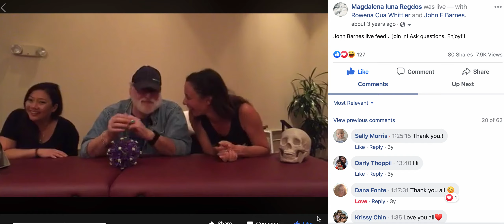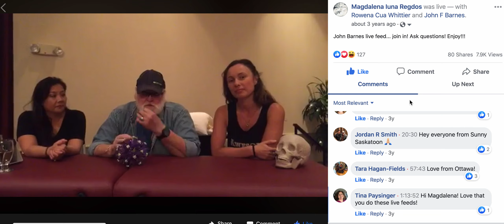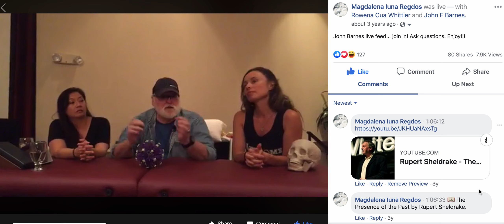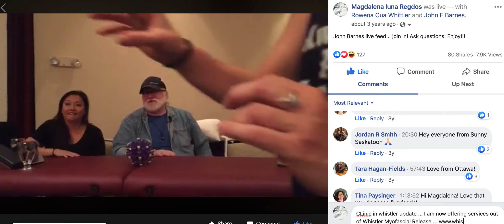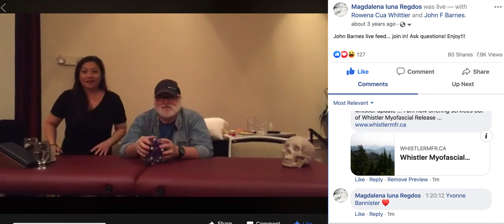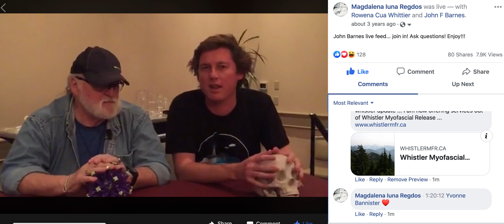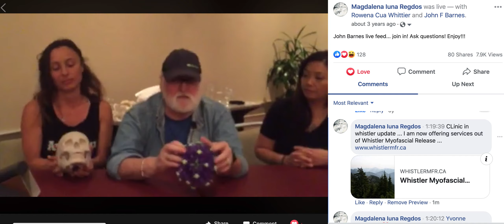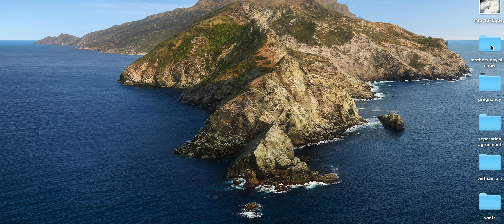Facebook Live with John F Barnes Part 2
Recorded Live in San Francisco upon completion of the Fascial Pelvis Seminar.

Here we finish up the MFR TV Show with W-X-Y-Z's of Myofascial Release.